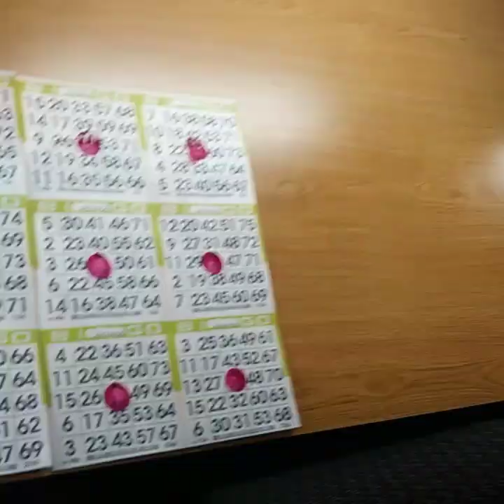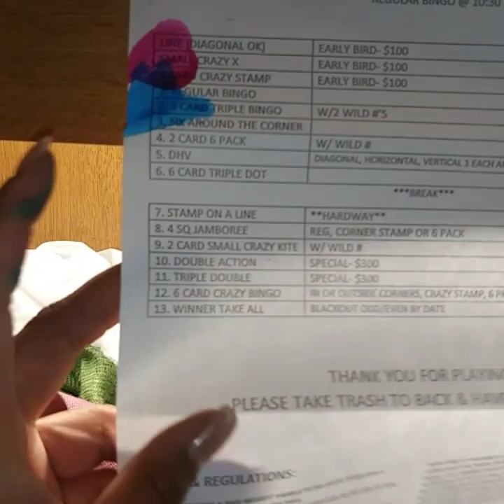Hump Day Vlog😏💙